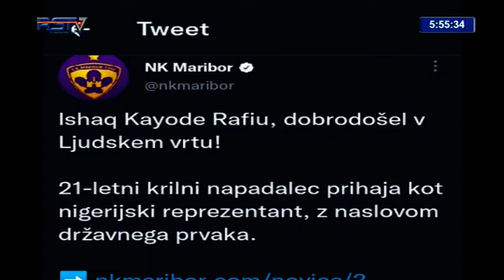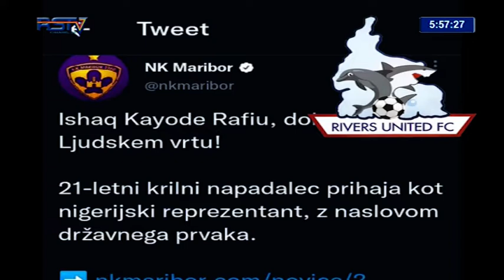Rivers United FC says Ishaq Rafiu Kayode still their player, Unaware of Maribor in Slovenia. RSTV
Ishaq Rafiu Kayode Remains Rivers United Player - Management